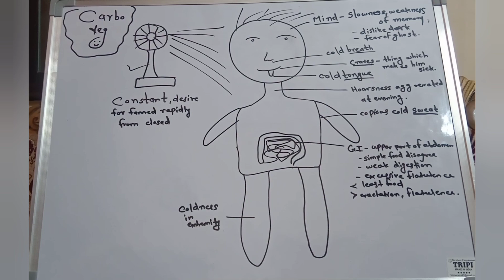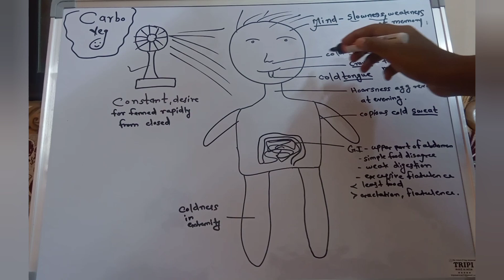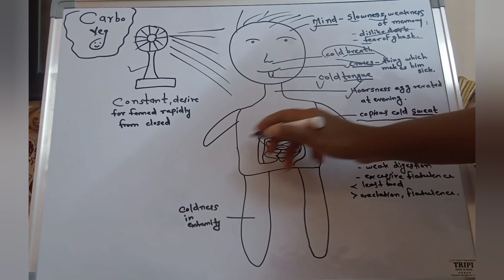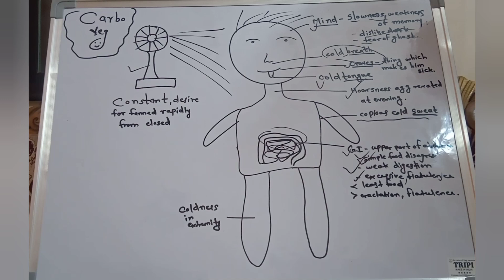carbo veg homoeopathic remedy|| drug picture, guiding symptoms